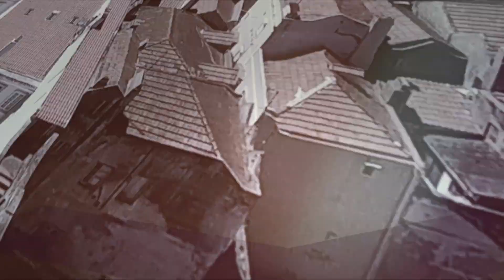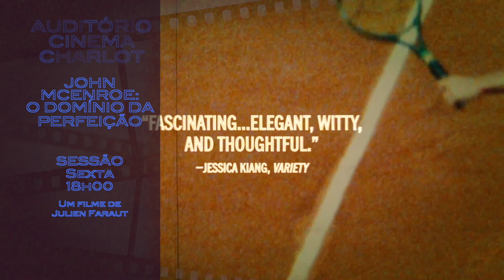Escolha Setúbal (14 a 17 de março)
Alunos de várias escolas mostram talentos em áreas distintas. Da dança à música, passando pelo stand up comedy e ilusionismo, as habilidades dos estudantes estão a concurso na final da segunda edição do Escolas com Talento.
Amélia Muge é uma das autoras de "Archipelagos - Passagens". O CD-livro é apresentado na Casa da Cultura.
Estas e outras sugestões para conhecer melhor aqui, no Escolha Setúbal.